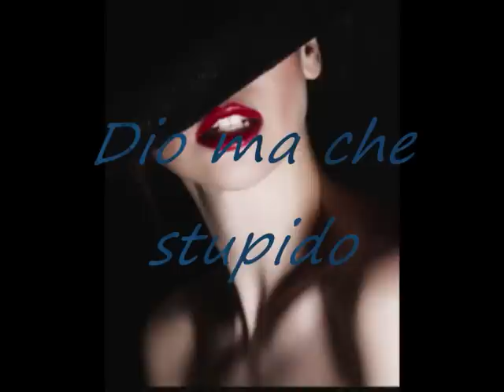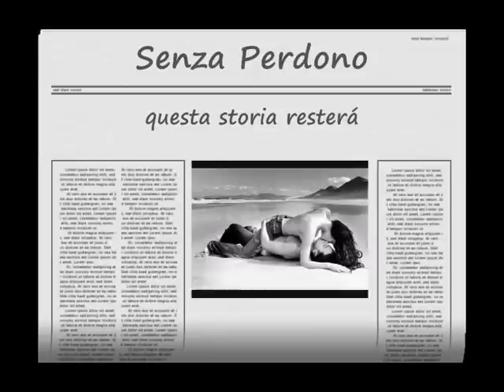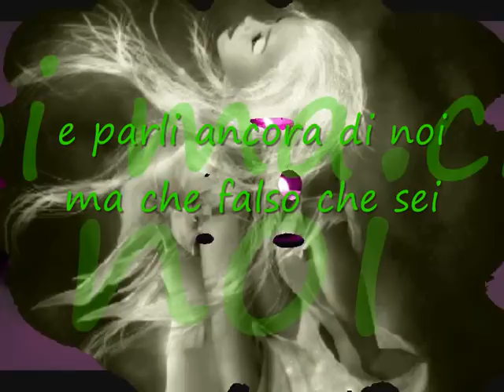Alessio e Stefania Lay - Senza perdono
per té che sei speciale